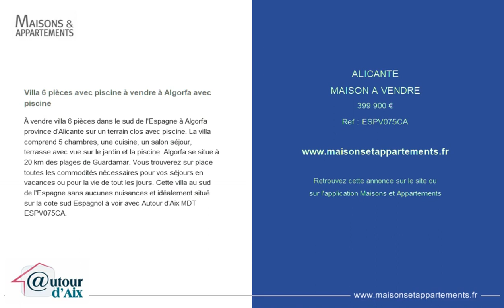ALICANTE - MAISON A VENDRE - 399 900 €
Référence : ESPV075CA

Villa 6 pièces avec piscine à vendre à Algorfa avec piscine
À vendre villa 6 pièces dans le sud de l'Espagne à Algorfa province d'Alicante sur un terrain clos avec piscine. La villa comprend 5 chambres, une cuisine, un salon séjour, terrasse avec vue sur le jardin et la piscine. Algorfa se situe à 20 km des plages de Guardamar. Vous trouverez sur place toutes les commodités nécessaires pour vos séjours en vacances ou pour la vie de tout les jours. Cette villa au sud de l'Espagne sans aucunes nuisances et idéalement situé sur la cote sud Espagnol à voir avec Autour d'Aix MDT ESPV075CA.

Cette annonce vous est proposée par l'agence AUTOUR D'AIX